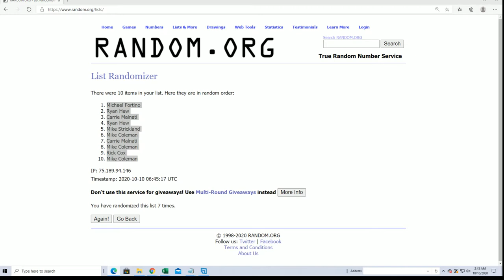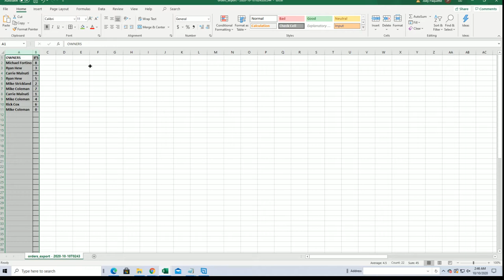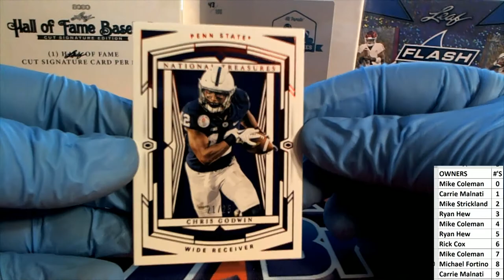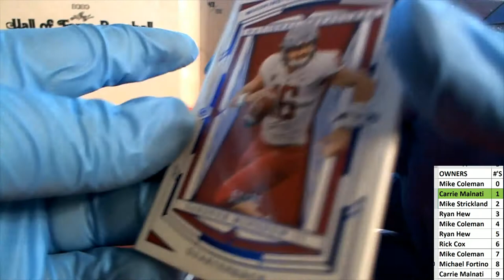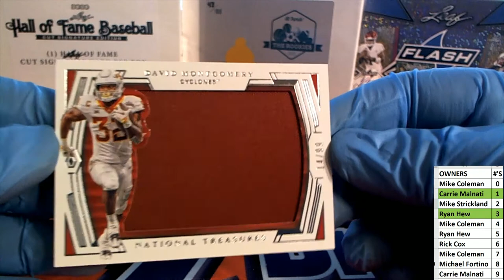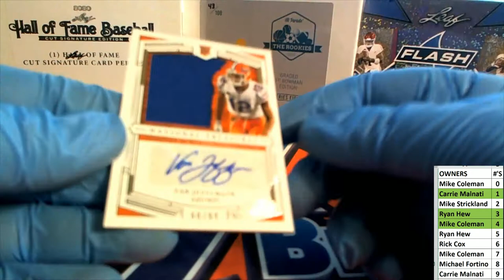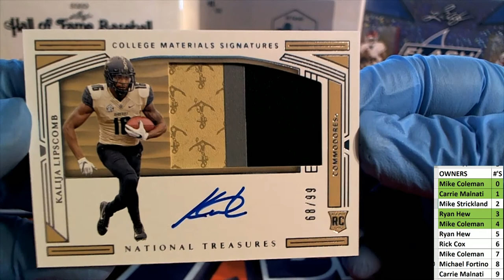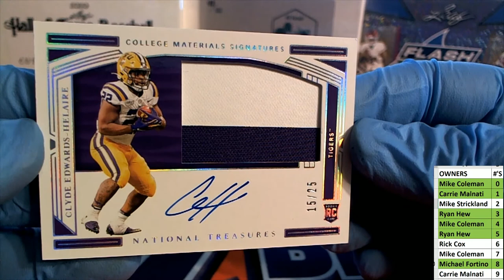2020 Panini National Treasures College Football Hobby Box ID NTCOLFBSB101